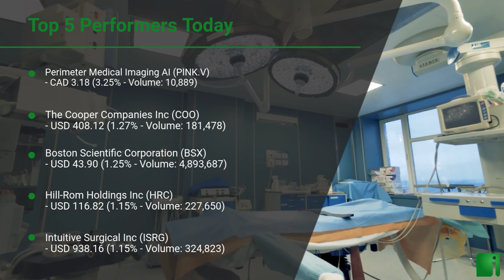InvestorChannel's Cancer Technologies Watchlist Update for Friday, July 02, 2021, 16:06 EST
InvestorChannel’s Cancer Surgery Technologies Stocks Watchlist Update video includes the Top 5 Performers of the Day, and a performance review of the companies InvestorChannel is following in the sector.

Watchlist Companies:
- Perimeter Medical Imaging AI (PINK.V) CAD 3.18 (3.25%)
- The Cooper Companies Inc (COO) USD 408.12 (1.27%)
- Boston Scientific Corporation (BSX) USD 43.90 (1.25%)
- Hill-Rom Holdings Inc (HRC) USD 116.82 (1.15%)
- CONMED Corp (CNMD) USD 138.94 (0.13%)
- Carl Zeiss Meditec AG (CZMWY) USD 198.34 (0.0%)
- ICU Medical Inc (ICUI) USD 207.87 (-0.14%)
- Hologic Inc (HOLX) USD 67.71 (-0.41%)
- NuVasive Inc (NUVA) USD 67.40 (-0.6%)
- Merit Medical Systems Inc (MMSI) USD 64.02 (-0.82%)
- ViewRay Inc (VRAY) USD 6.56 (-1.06%)
- iCAD Inc (ICAD) USD 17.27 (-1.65%)
- AngioDynamics Inc (ANGO) USD 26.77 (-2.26%)
- InfuSystem Holdings Inc (INFU) USD 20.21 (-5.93%)